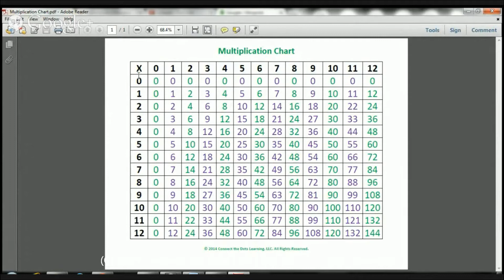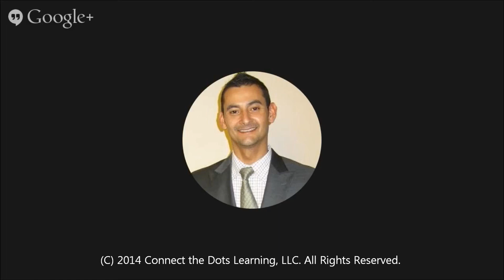Master Multiplication Facts; Multiplication Chart Lesson- Fullerton Learning Center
This video will teach your child how to master the multiplication facts by utilizing a multiplication chart. Multiplication is a skill that students must master by no later than the third grade. =)